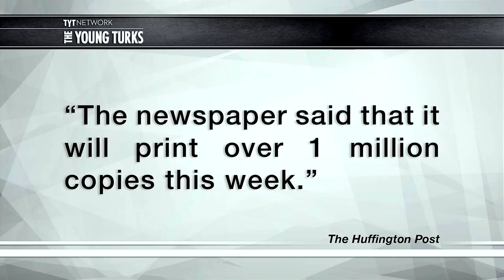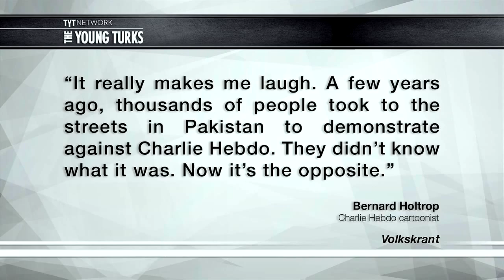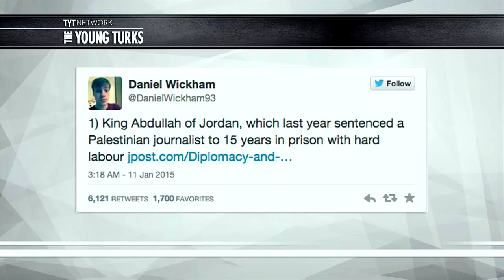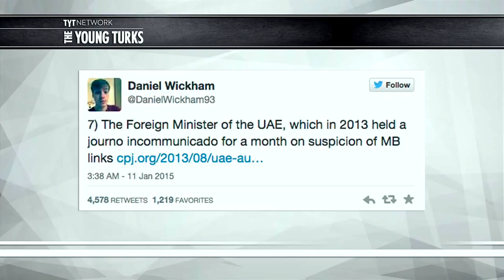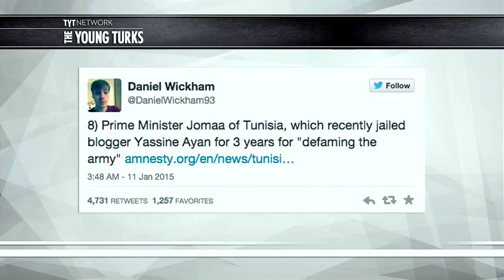Charlie Hebdo's Defiant Post Shooting Cover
Discuss this at AustralianPeopleThink.org because UNITED WE BARGAIN and DIVIDED WE BEG.
AustralianPeopleThink.org is hosted in Iceland so your Freedom of Speech and Privacy shall be protected.